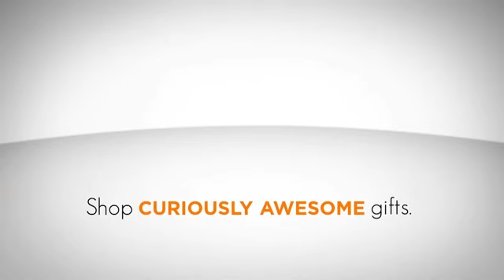Vat19 (2011)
Ad: Voltron USB Flash Drive